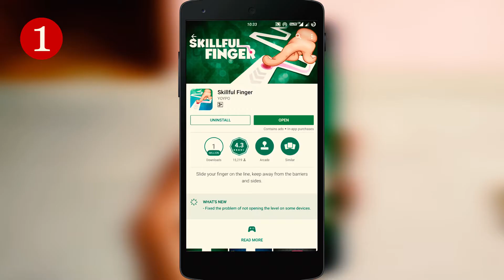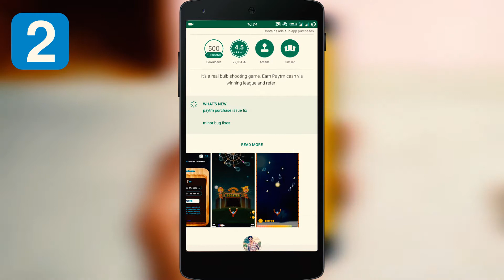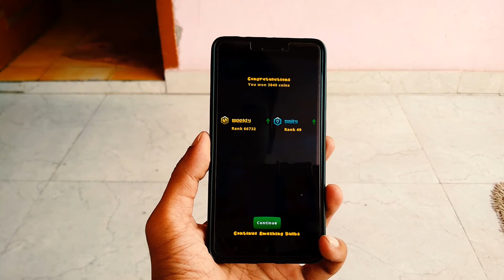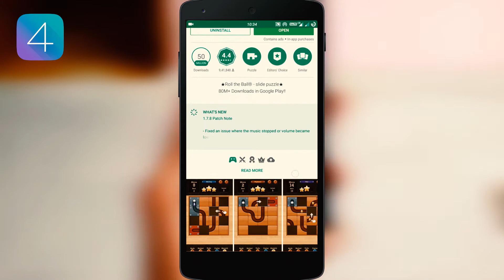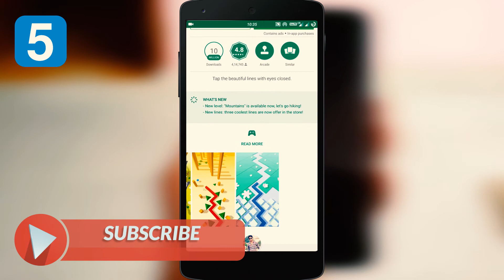5 Most addictive Games for Android (Best Time Pass Games in 2017)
Today in this video I'll show You 5 Most addictive games. also these games are times pass for your. This is also best 5 games of the month. so you can play all games on your smartphone.

Download Games:-

3. How to Install Lineage os based on Android Nougat 7.1.2 on Your Redmi Note 4

8. How to Unlock Bootloader and Root any Xiaomi device (Redmi Note 4, Note 3, Mi 5)

2. Stay active on my Channel.

Tip...